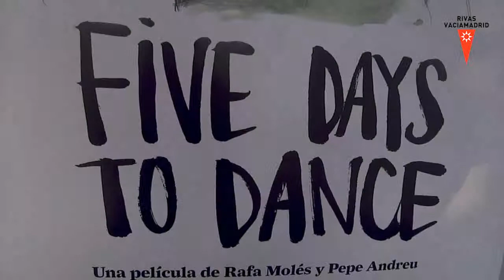5diasparabailar. La voz del silencio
El XV Festival de Cultura en la Calle de Rivas programó el proyecto de danza comunitaria ‘5diasparabailar’.